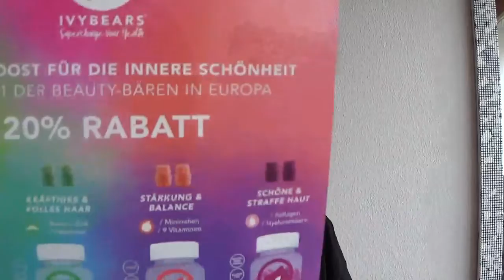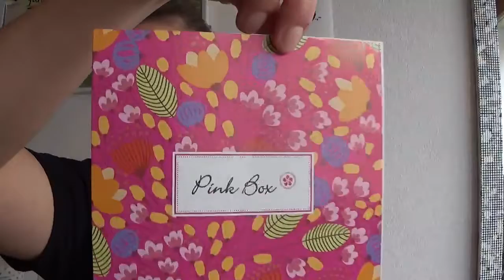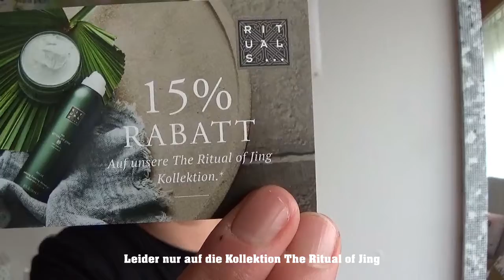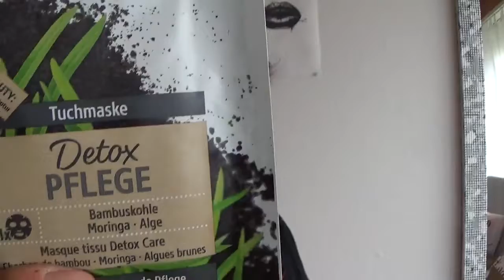Pink Box April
Noch auf den letzten Drücker hochgeladen, die Pink Box mit dem Motto Frühling.